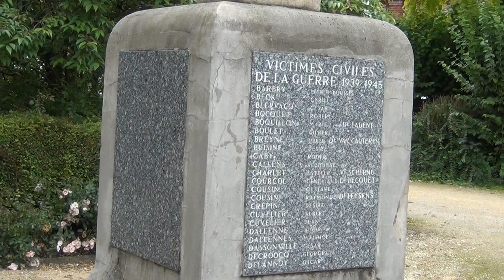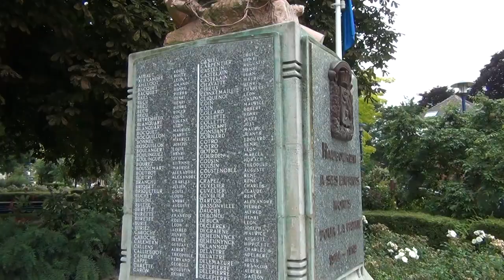La Matrice Horus & les Guerres: Seth-On (satan) et Soeurs d`Isis créent l`Homme de Nouveau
Isis a fait assassiner Osiris le père de son fils Horus pas encore né par Seth-On (satan) pour pouvoir recréer l`homme de nouveau après l`image voulu; obéissant, bon travailleur et bon mouton. C`est la raison, qu`on a toutes ces guerres; pour en avoir des légions de petits Horus sans père. À ce moment c`est définitivement le tour aux Musulmans de passer la sélection de la Matrice Horus; Seth-On n`aime pas la création de l`homme après l`image de dieu. En latin une des différentes traductions pour Matrice ou Matrix est "L`Animal Fémelle Mère" ou "MA BICHE" - comme Isis.